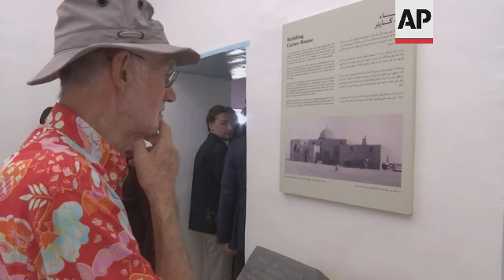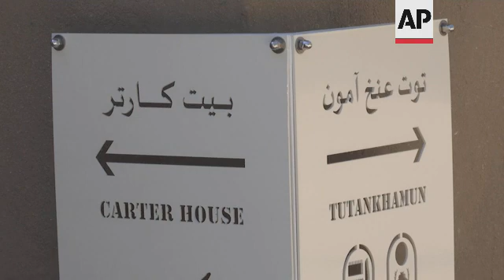100-year anniv of discovery of King Tut's tomb marked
RESTRICTION SUMMARY:
ASSOCIATED PRESS
Luxor, Egypt – 4 November 2022
1. Exterior of the British archaeologist Howard Carter's house
2. Visitors inside house
3. Carter's bed
4. Various of information panel detailing history of house
5. Various of Carter's belongings
6. Various of dining room
7. Visitors gathering in front of Tutankhamun tomb
8. Traveling shot of entrance to tomb
9. Various of visitors around coffin
10. SOUNDBITE (English) Tom Hardwick, project expert:
"Today, Carter house opens after an extensive program of restoration and renovation. The main thing that the restoration has done, is to stabilise the house which is built of mud brick and was being affected by rising ground water, so there's now land drains to keep the land around the house dry."
11. Gareth Bayley at podium
12. SOUNDBITE (English): Gareth Bayley, British Ambassador to Egypt:
"Yes, I stand here a Brit, proud of the Britons and their excavation, after all Howard Carter forged his career in 31 years of service, in and to and for Egypt and the (inaudible)...as an excavator in Luxor for over a whole decade before the find."
13. Close of sign, (English) reads: "Carter house, Tutankhamun"
14. SOUNDBITE (Arabic) Mustafa Waziri, secretary general of supreme council of antiquities:
"We are celebrating the one hundred years since the discovery of the young king Tutankhamun's tomb that dazzled the whole world."
15. Daniel Rubinstein at podium
16. SOUNDBITE (English) Daniel Rubinstein, US ambassador to Egypt:
"A hundred years ago, the eyes of the world descended on Egypt for the region we are here today, Howard Carter's dramatic discovery of the king of Tutankhamun in the valley of the kings."
17. Visitors at the ceremony
ASSOCIATED PRESS
Luxor, Egypt – 3 November 2022
18. Panning shot outside Tutankhamun tomb
19. Various of the mummy of Tutankhamun
20. Various of people inside tomb
STORYLINE:
The home of Howard Carter - the excavator who found the tomb of Tutankhamun - re-opened Friday to mark 100 years since the famous discovery "that dazzled the whole world"
A ceremony took place Friday in Luxor and was attended by the British and American ambassadors.
Carter's house was recently renovated due to the threat of rising water levels.
Tom Hardwick, the project expert for the home, said: "The main thing that the restoration has done, is to stabilise the house which is built of mud brick and was being affected by rising ground water, so there's now land drains to keep the land around the house dry."
Daniel Rubinstein, the US ambassador to Egypt added that "a hundred years ago, the eyes of the world descended on Egypt."
In 2007, King Tutankhamun's face was unveiled for the first time to the public, more than 3,000 years after the pharaoh was buried in his Egyptian tomb.